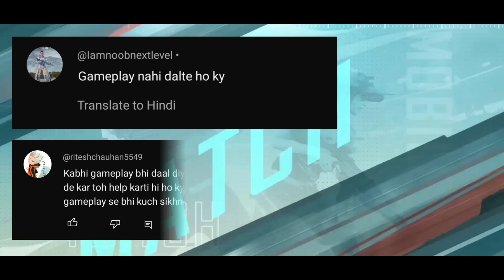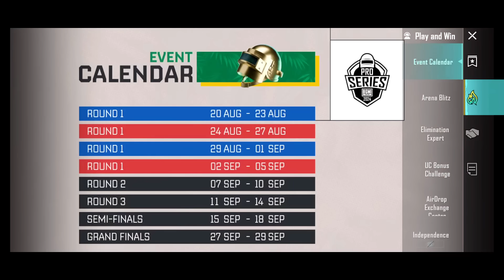🔴MY FIRST GAMEPLAY | HOW TO PLAY BONUS CHALLENGE | BONUS CHALLENGE TIPS & TRICKS | 2024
FREE UNLIMITED UC SECRET TRICK | BONUS CHALLENGE NOT AVAILABLE | HOW TO PLAY BONUS CHALLENGE IN BGMI | BONUS CHALLENGE KAESE KHELTE HAI URDU HINDI EXPLAIN | MY FIRST GAMEPLAY  | ANDROID IOS | 2024